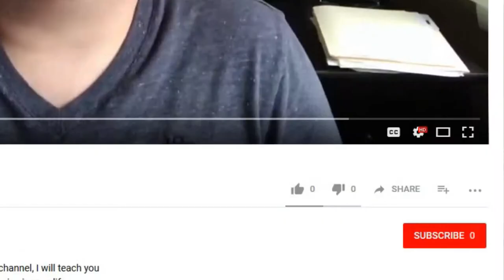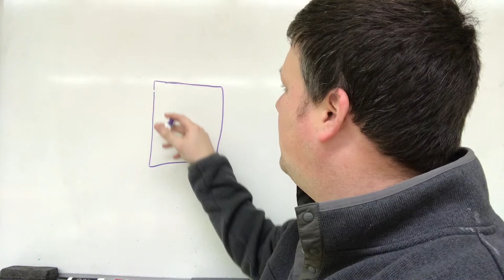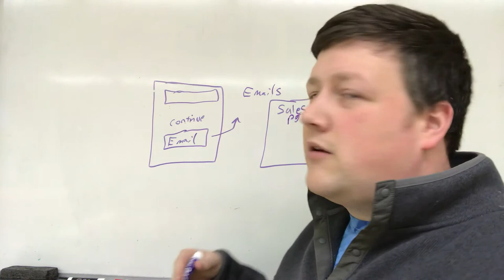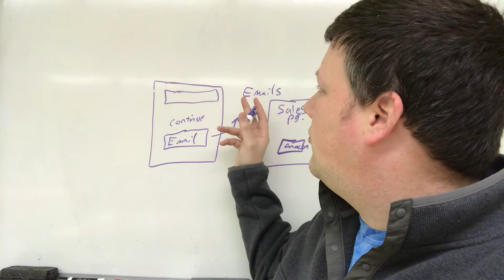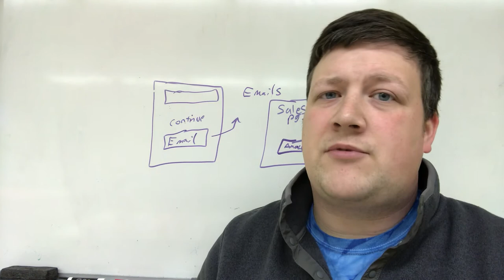How to make money with Amazon Associates - (The basics)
Today we talk about Amazon Associates and how to get started.

Making money with Amazon Associates is very easy to start, but hard to master. We learn the first steps to building an online business and making money with Amazon Associates.

Phillip Whatley

Thanks again for watching how to make money with Amazon Associates.